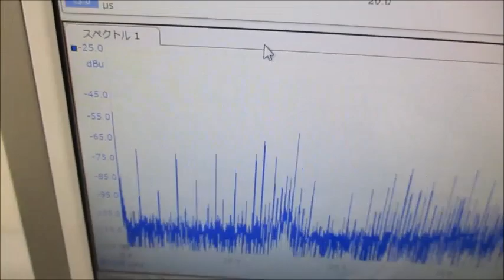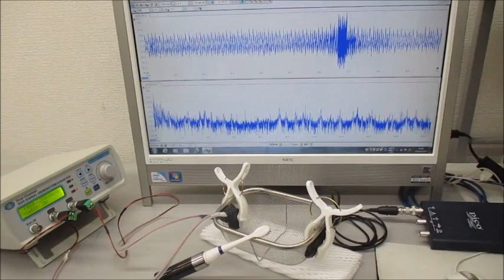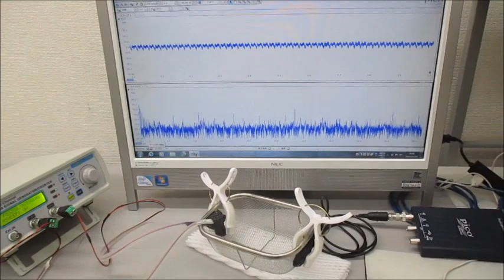音圧測定解析に基づいたオリジナル超音波実験 ultrasonic-labo